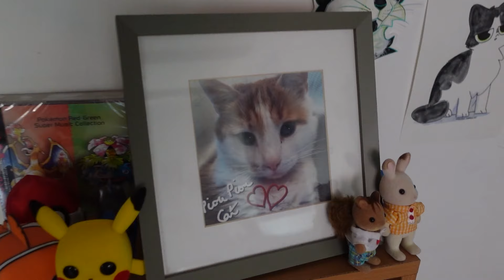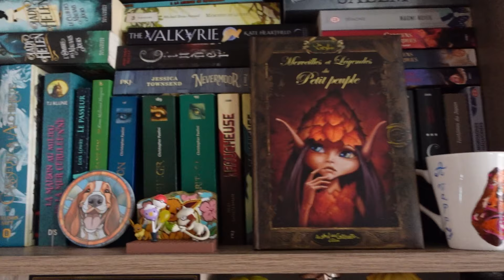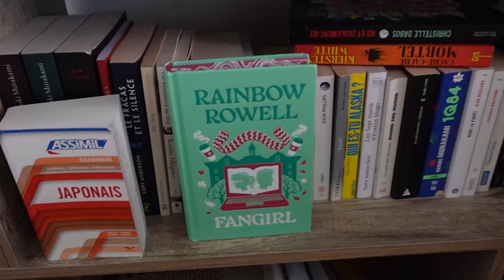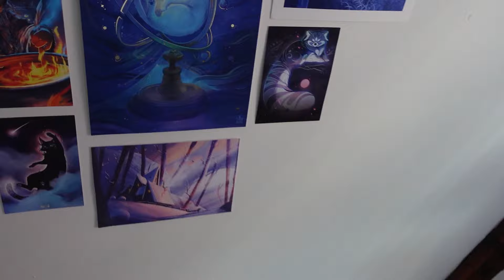Appartement Tour 2024 ~ adieu à mon premier appart !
→ VOILA ENFIN mon appartement tour, oui je sais il aura tardé mais c'est difficile de se dire OK là c'est LE moment pour le faire alors qu'il n'est pas encore comme on l'espère... mais on va déménager alors c'était le moment ou jamais. J'espère qu'il vous plaît quand même !